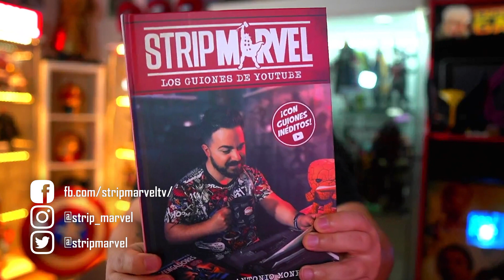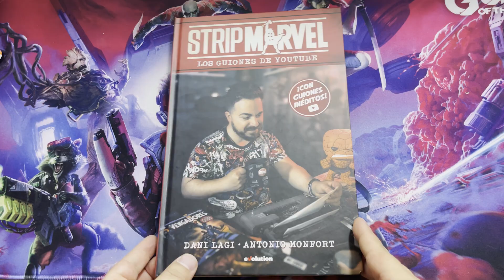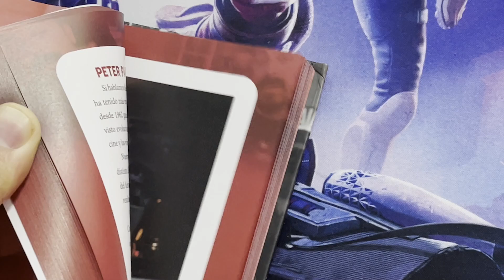🔥🤩MI NUEVO LIBRO🤩🔥 Los MEJORES GUIONES del CANAL e INÉDITOS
CALENDARIO MARVEL STUDIOS: ESTAS SON TODAS LAS FECHAS DE ESTRENO DE LA FASES 4 5 Y 6

Fase 4

I'Am Grot (Cortos) - 10 de Agosto
She-Hulk (Serie) - 17 de agosto
WereWolf By Night - 31 de Octubre ( Especial Halloween Disney Plus)
Black Panther: Wakanda Forever - 11 de Noviembre
Guardians of The Galaxy: Holiday Special - Navidad (Especial Disney Plus)

Fase 5

What If? (Serie) Segunda Temporada - 2023
Ant-Man y la Avispa: Quantumania - 17 de febrero de 2023
Secret Invasion (serie) - Primavera 2023
Guardianes de la Galaxia, Vol. 3 - 5 de mayo de 2023
Echo (serie) - Verano de 2023
Loki (serie, temporada 2) - Verano 2023
The Marvels - 28 de julio de 2023
Blade - 9 de noviembre de 2023
Ironheart (serie) - Otoño 2023
Agatha: Aquelarre del Caos (serie) - Invierno 2023/Principios de 2024
Capitán América: New World Order - 3 de mayo de 2023
Thunderbolts - 26 de julio de 2023
Daredevil: Born Again (serie) - Primavera 2024

Fase 6
Armor Wars (serie) 2024
Spider-Man Freshman Year (Serie) 2024
Marvel Zombies (Serie) 2024
Fantastic 4 - 8 de noviembre de 2024
Vengadores: La Dinastía de Kang - 2 de mayo de 2025
Vengadores: Secret Wars - 7 de noviembre de 2025